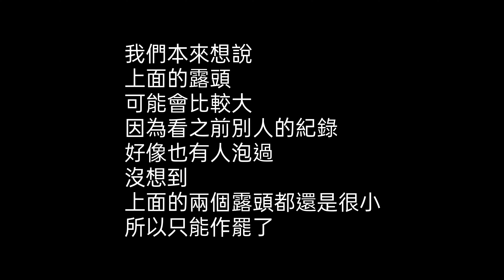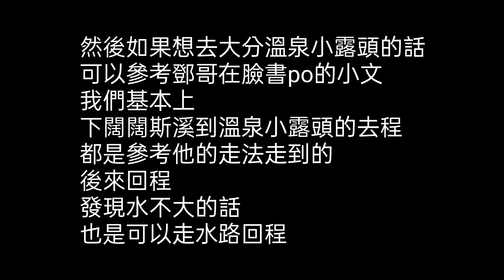大分溫泉-史詩溫泉第一名 祕境之最，沒有之一！ ｜大分系列第二集｜史詩溫泉｜野溪溫泉｜花蓮溫泉｜野營｜攻略｜Vlog183